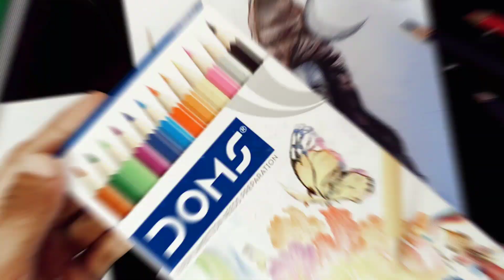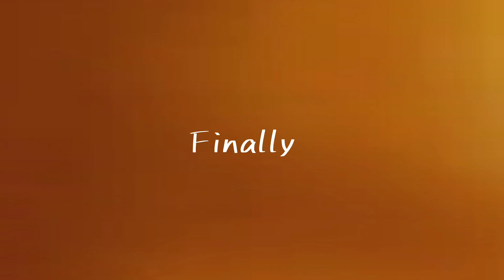Lord Shiva Drawing With Doms Pencil, Mahadev Drawing 😍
Cover Topic:-

Mahadev drawing
Tutorial
How to draw lord shiva face
Shivratri drawing
How to draw
Outline tutorial
Outline drawing
How to draw Lord Mahadev
Drawing shiva
Lord shiva drawing colour pencil
Savan special drawing
Mahadev realistic drawing